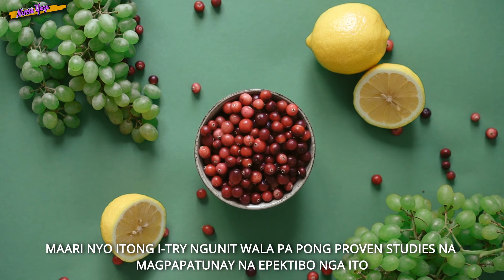BAKIT MAY U T I ANG ISANG BUNTIS?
Ginawa ko ang vlog na ito para makatulong sa mga buntis.